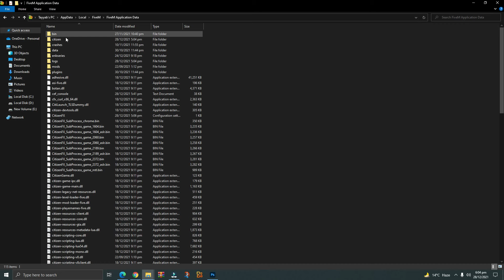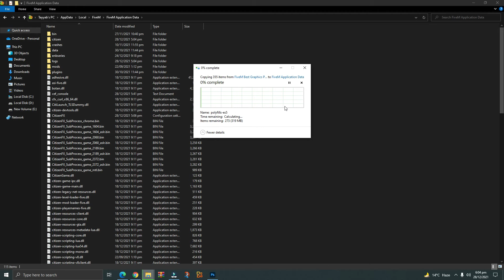FiveM (Roleplay): Super Realistic Graphics Pack & Best FiveM FPS BOOST Pack Get More FPS +160 FPS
FiveM (Roleplay): Super Realistic Graphics Pack & Best FiveM FPS BOOST Pack Get More FPS +160 FPS . This video will teach you guys how Fivem 2021 - Best Graphics Pack For Better FPS Fivem For Low End PC for the best increases possible to boost fps reduce lag stop stuttering fix spikes and improve visuals with the best competitive settings, reduce input lag within in FiveM.

▬▬▬▬▬▬▬ 🔽  Download Optimizer Links  🔽▬▬▬▬▬▬▬▬

My Computer (PC) Specs:
CPU: Intel Core i3-4170
GPU: GeForce GTX 950
RAM: 8 GB
Motherboard: MSI-7817
Power Supply: EVGA 80 Plus Bronze 500W
1 x Western Digital 500GB Hard Drive